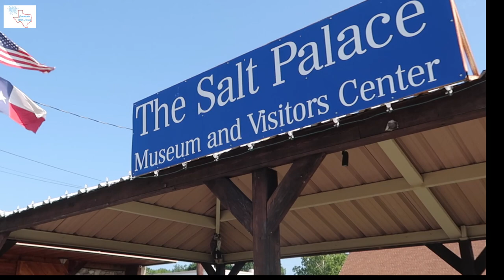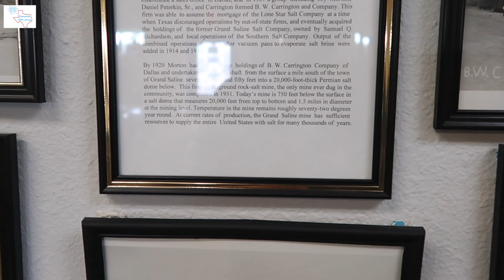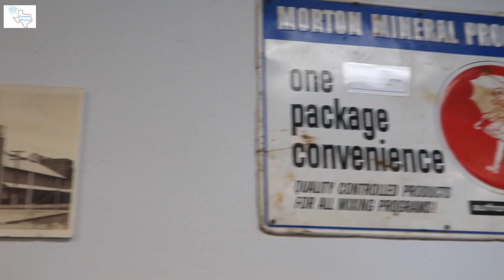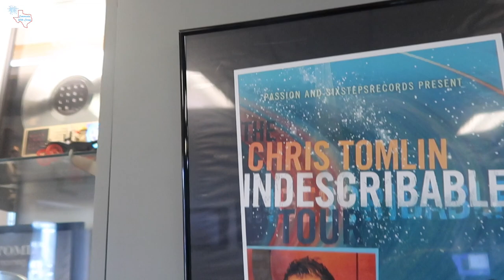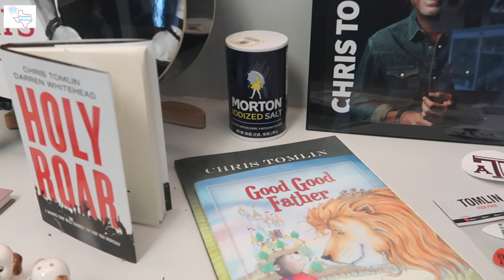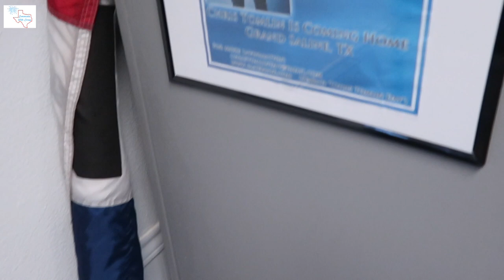Where Do We Get Salt From?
Today I visit the Salt Palace in Grand Saline TX. Ever wondered where your salt comes from? Where Chris Tomlin was raised?

Cannon G7X
ZHIYUN Crane M2 3-Axis Gimbal
iphone 13

Hello, I am Comments with Corey. Welcome to our fun and exciting life! Come with me as we adventure around Texas and explore all of the amazing places that have made Texas a top tourist destination, and a few that no one knows about! I also love Disney and will be sure to do anything Disney when I get a chance. I am uploading at least once a week!